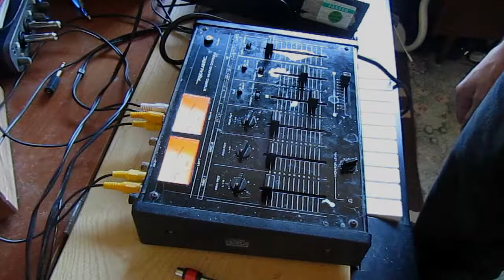Legacy Tapes - How not to make music part 1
If you enjoyed this video please consider supporting my channel through BandCamp, Redbubble or Etsy:

Part of the Legacy Tapes series which is a set of lo-fi tracks made on 'vintage' hardware, of widely varying quality, using equipment no newer than 1992 and recorded down to recycled cassettes. This is supplemented with the odd bit of DIY electronics that are in keeping with the old school aesthetic, ie spring reverb, analog distortion, etc. No modern computers used in production, the only exception being to run an Atari ST emulator to edit Yamaha pss580/780 and sy35 patches.

No synths or oscillators were used to make this video.

All of the audio in this video was generated by creating feedback paths in a faulty Realistic 'stereo mixing console' mixer. This was then processed through an Inkel mx880e mixer (mostly for its built in delay effect), compressed with a pair of Flatline compressors and recorded to tape using a Goodmans gsw-5200 tape deck.